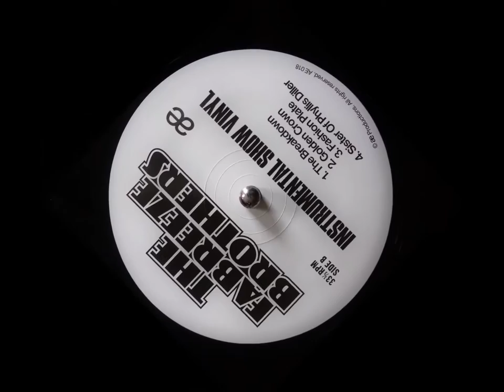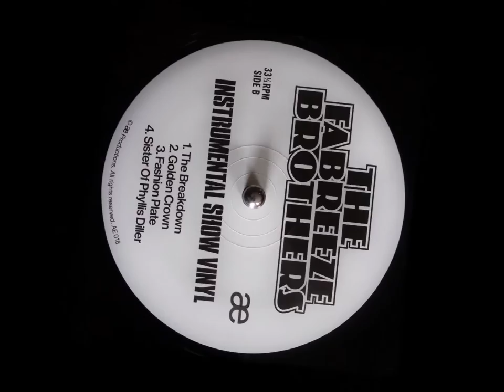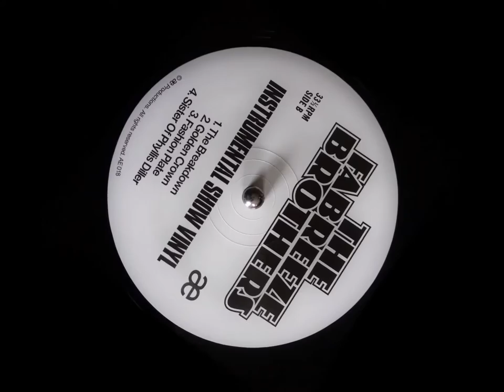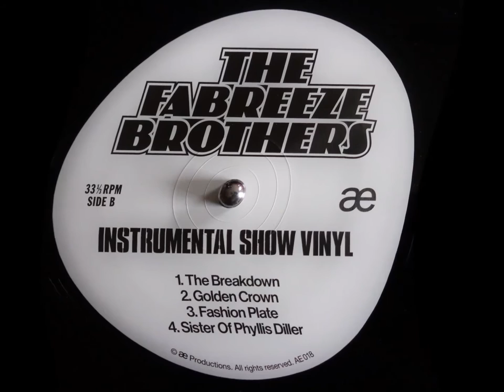Phill Most Chill & Paul Nice are The Fabreeze Brothers ‎– Fashion Plate (Instrumental)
The Fabreeze Brothers  - Instrumental Show Vinyl
AE Productions / Release 26 Apr 2016
Hardcore Hip-Hop